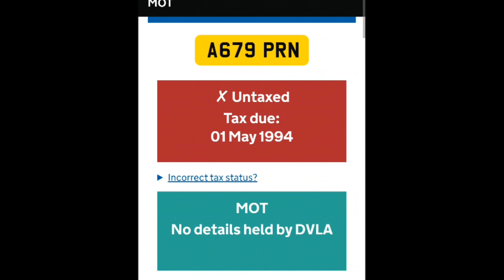Prince / Andi Allo FastCar💜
In 1992 I owned a sleek black Opel Manta GTE.. same as the one in this video... by chance and by sheer coincidence it bore the registration plate with the initials of Prince Rogers Nelson (A679 PRN).. So to fit here's Prince and a muse singing a beautiful version of FastCar...💜